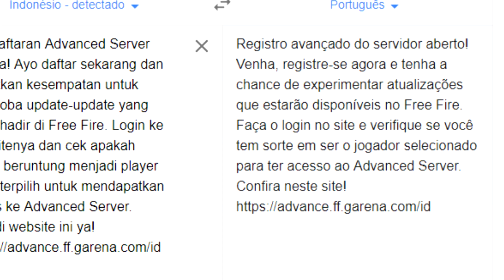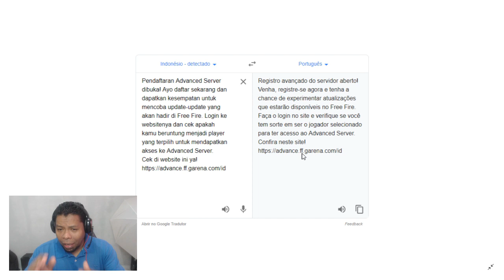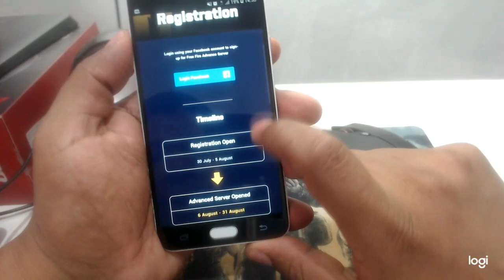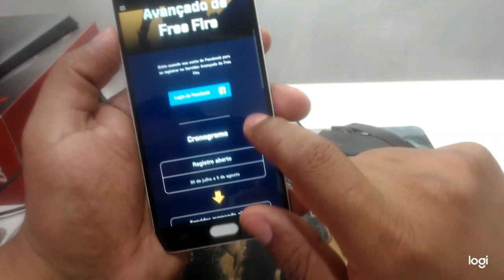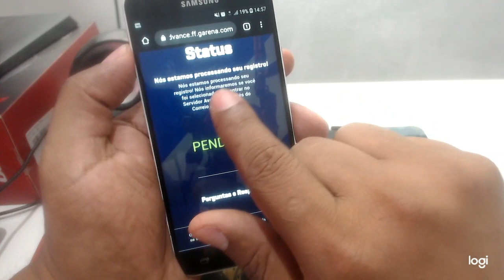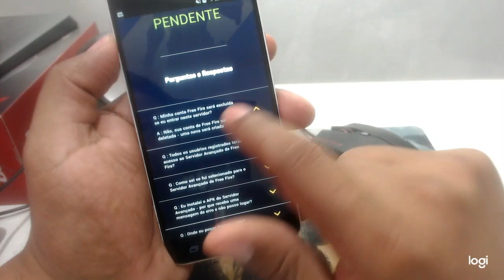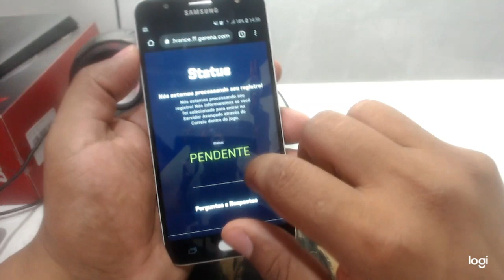NOVOS PERSONAGENS NO FREE FIRE!?!?! COMO FAZER REGISTRO NO NOVO SERVIDOR AVANÇADO DO FREE FIRE!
GALERA ABRIU INSCRIÇÃO PARA O SERVIDOR AVANÇADO DO FREE FIRE, E TAMBÉM A POSSIBILIDADE DE VIR MAIS DOIS NOVOS PERSONAGENS!!! CONFIRA AI!

Canal parceiro:
👉ISNET